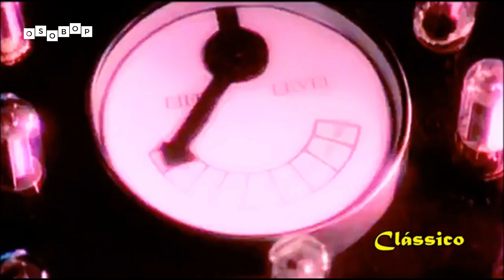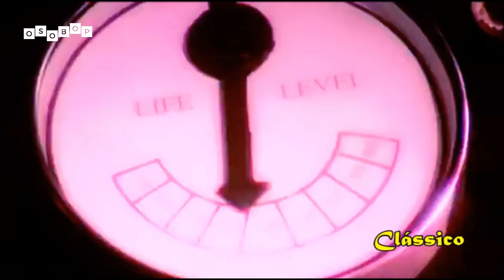#23 Flash House (OSOBOP)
E vamos de set de Flash House e mais uma vez com clipes da Eurodance dos anos 90.

Acompanhe a sequência:
-Haddaway - Life
-The Shamen - L.S.I.
-Co.Ro. Feat Laressa - Because The Night
-Def Dames Dope - It's Ok, All Right
-20 Fingers - Lick It (Extended Version)
-20 Fingers Feat. Gillette - Short Dick Man
-Melodie C - Dum Da Dum (Club Mix)

Curtam, Compartilhem, se Inscrevam e Marque o Sininho para receber mais vídeos como esse.
Confira nossas playlists com os outros conteúdos como músicas, notícias, remixes e seleçoes de músicas, nosso Set de Sete e mais.